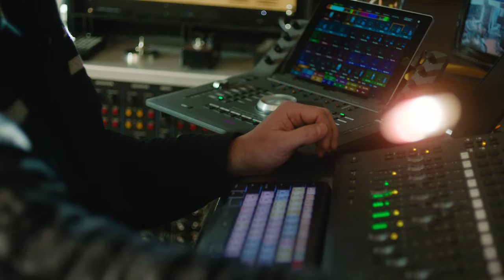The Temptations "Is It Gonna Be Yes Or No" Trailer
The brand new Temptations song "Is It Gonna Be Yes Or No," featuring and produced by Smokey Robinson, is out now. Available everywhere for streaming and download. 🎶